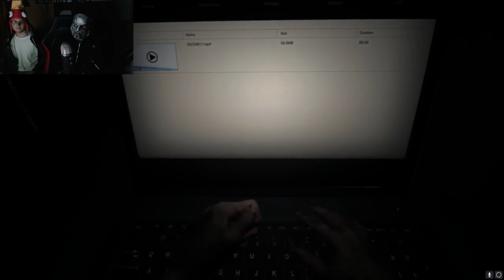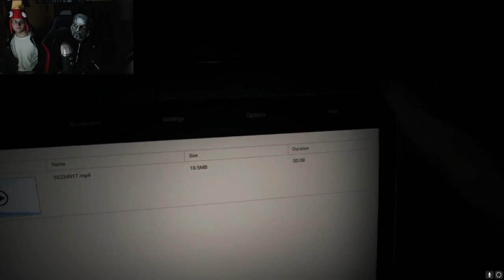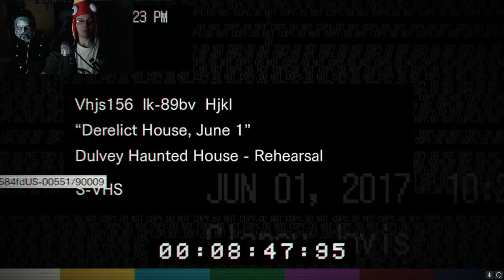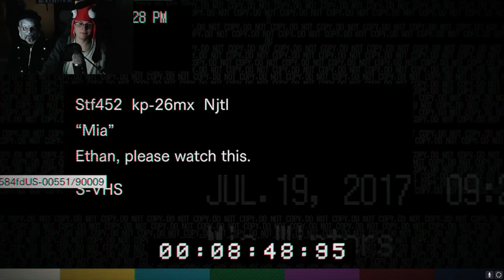Radovan hraje Resident Evil 7 | #1 | 27.1.2017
Pokud je video zpeněžené, pak se reklamy nastaví každých (+-)10 minut celého záznamu. Proto tedy u záznamu, co má 8 hodin bude logicky více reklam, než u záznamu, co má 2 hodiny. Bar videa je ve všech případech stejně dlouhý.